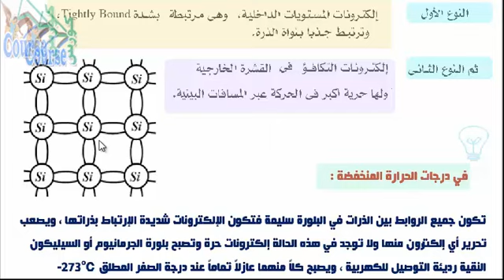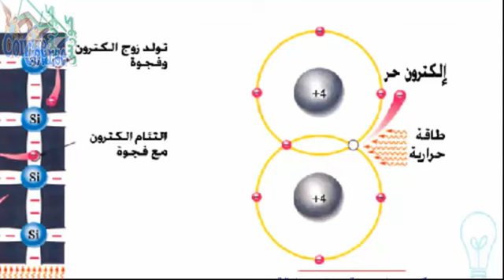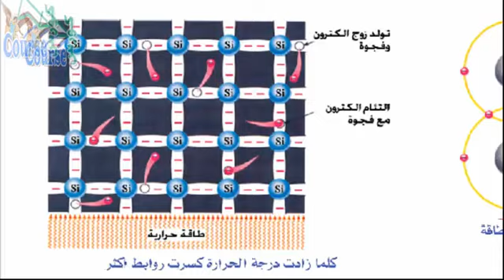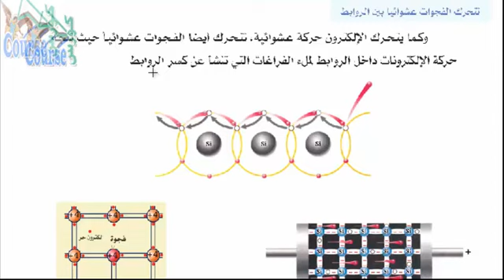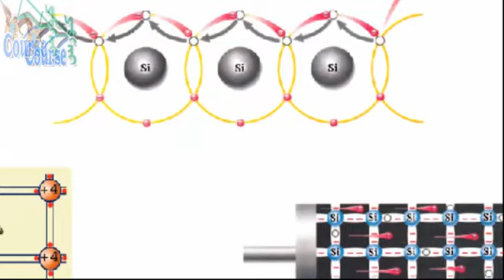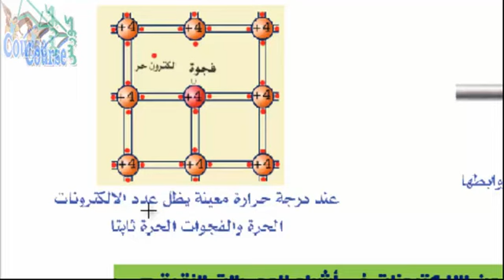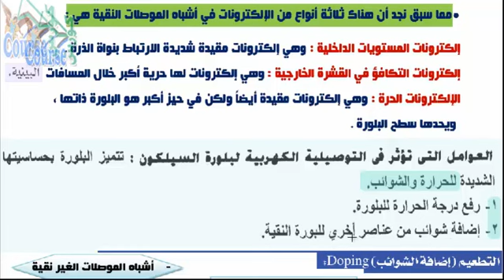02 الالكترونات الحديثة وبلورة شبه الموصل النقىى جزء2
02  الالكترونات الحديثة وبلورة شبه الموصل النقىى جزء2